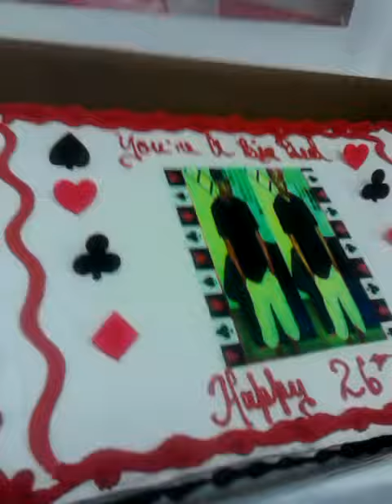HAPPY BIRTHDAY PARTY FOR MY SON :-)